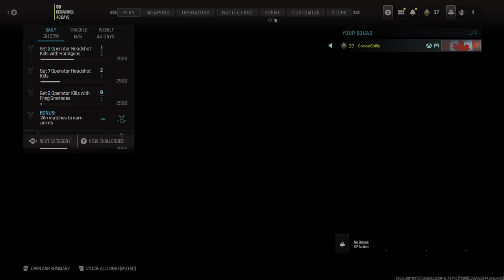Call Of Duty - Ground War - 32vs32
Call of duty with vehicles